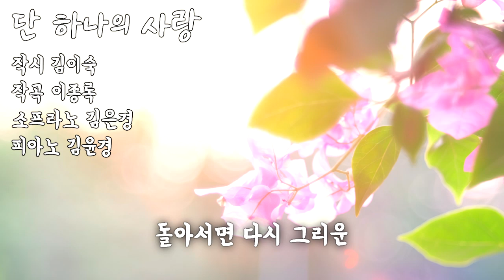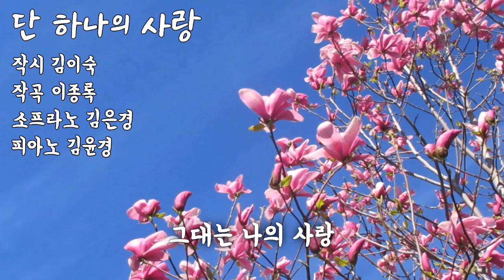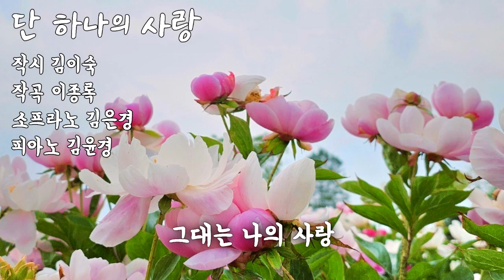단 하나의 사랑(작시 김이숙/ 작곡 이종록/ 소프라노 김은경/ 반주 김윤경)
08. 단 하나의 사랑
LEE, JONG-ROK SONGS VOL.58
Track 08.  One love
작시 김이숙
작곡 이종록
소프라노 김은경
Accompanist 김윤경